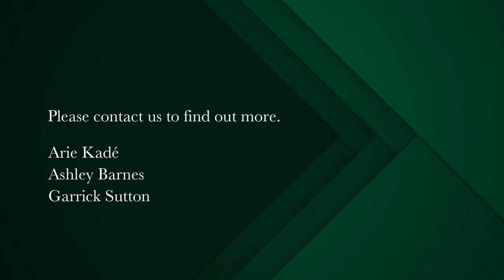4 bedroom house for sale in Constantia Upper | Pam Golding Properties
Magnificent north facing modern Barn-style home in glorious garden setting
Welcome to Woodlands, an extraordinary Constantia Upper residence that redefines modern luxury & sustainable living. This unique property embodies a harmonious blend of architectural innovation, interior design brilliance, & a deep connection with nature. Set amidst the lush Constantia greenbelts, this family sanctuary is a true masterpiece.
A creation of architectural excellence by Wynand Wilsenach Architects custom designed for the present owners. The clean & contemporary barn-like design seamlessly integrates with the natural surroundings, providing a tranquil yet modern ambiance. The living areas completely open out the ground level to create a free-flowing space that makes the most of the spectacular north facing mountain & valley views.  Vast picture windows & glassed sliding doors bring the outdoors in & drench the interiors with natural light.  The expansive yet intimate living spaces have options to close off an area when entertaining with solid oak stacking doors & cavity wall sliding doors.  The properties layout resembles a series of living areas that are connected & all flow to the front deck so that the inside transitions naturally to the lush garden, exquisitely landscaped by Franchesca Watson with a focus on family-friendly & sustainable garden spaces. The property showcases a captivating natural eco-swimming pool at its heart and features Scandinavian-inspired planting, stone walls, & silvery trees that harmonize with the architecture & embrace the surrounding mountain & valley views.

Cutting-Edge Technology:
•Solar and Batteries: 20kW SolaX system with 2 x 10kW 3 Phase Inverters & 8 x 5.8kWh Lithium-Ion Batteries.
• Underfloor Heating: Water-based underfloor heating powered by a heat pump throughout the home.
Air Conditioning: Daikin VRV engineered ducted system for select areas.
Hot Water: Heat pump & 500L storage geyser.
Lighting: Intellibus smart lighting system.
Security: Comprehensive security system with thermal analytic cameras & 24/7 monitoring.
Eco-Friendly Features: Eco Pool, Eco Khoi Pond, & borehole water for irrigation.
Automated Blinds: High-end automated blinds throughout the property.
Home Entertainment System: Ceiling-mounted speakers & a full HD projector in the pool room.

Sustainability & Energy Efficiency:
Monthly electricity bills are remarkably low, even with underfloor heating & electric vehicle charging.
Rates: R10,331 per month as of 20/10/2023.
Cladding: Fireproof & water-impermeable Magna Boards used for cladding.
Additional features are the surround sound & central vacuum systems, as well as double glazing throughout.
The house is built with a green ethos, designed to make the most of seasonal heat gain & with the highly efficient insulation.  The eco features continue out in the garden.

With its architectural ingenuity, inspiring interiors, & sustainable design it is a sanctuary that seamlessly connects with nature, embodying the essence of modern luxury and responsible living.